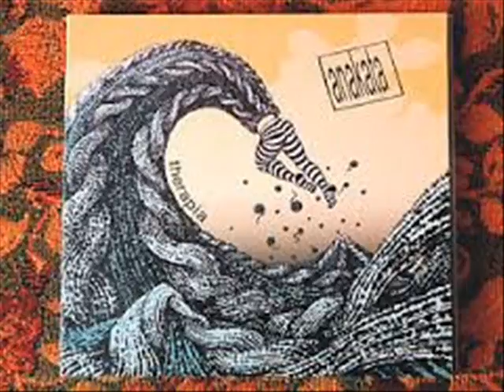ANAKATA -The cure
Anakata is a a Greek Jazz  Funk band

Dimitris Karagiannis - tenor,soprano sax,clarinet
Kostas Arvanites-electric,classical guitars
Chrisostomos Boukalis-acoustic bass